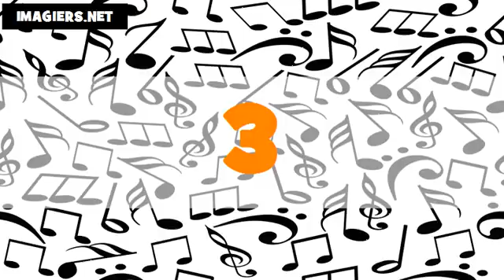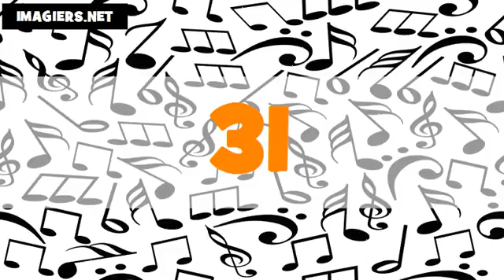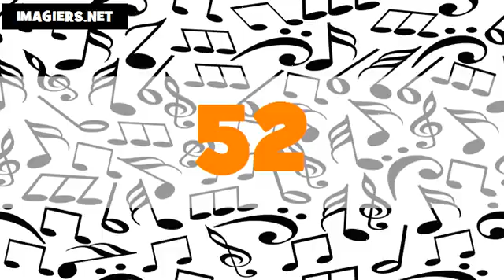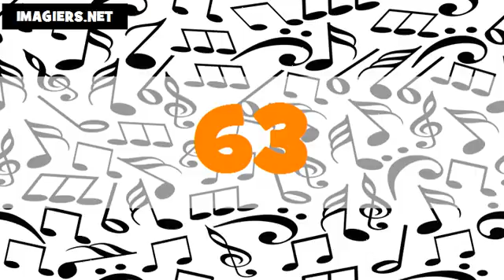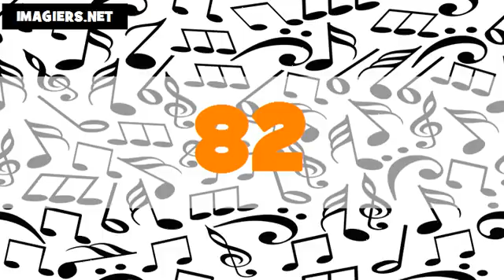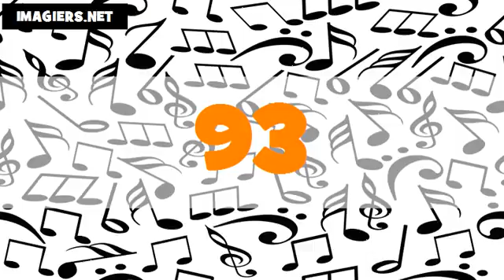The numbers in Dutch # From 1 to 100